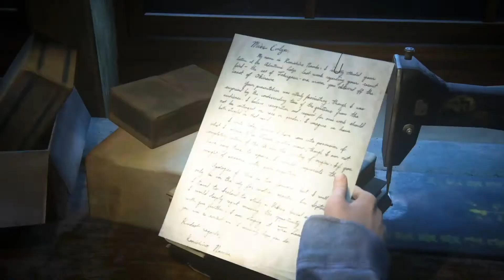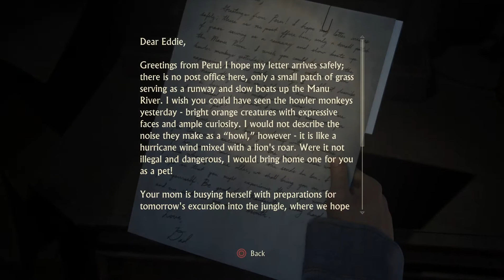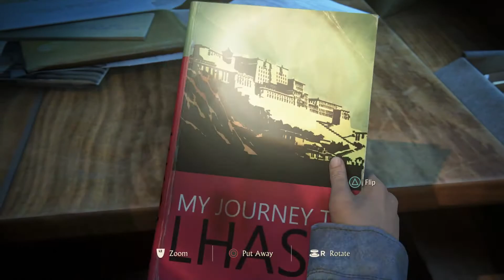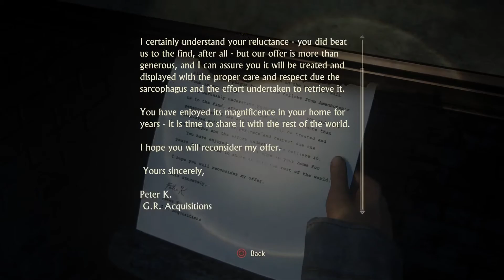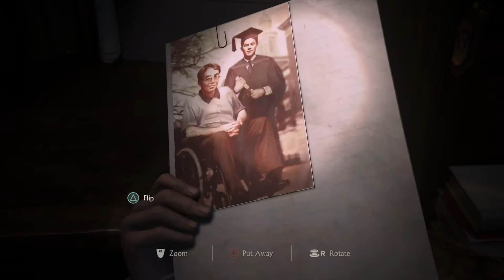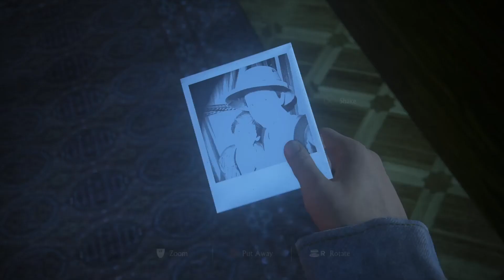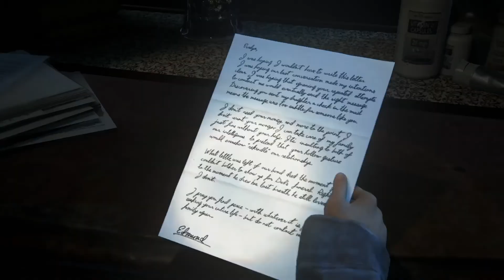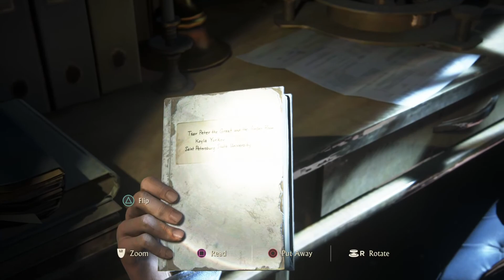Flashback time! Breaking and entering | Pt.23 UNCHARTED 4: A Thief's End | First Play (Full Game)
🔥 Difficulty: Hard
🎮 Gaming Rig: PS4 Pro

I play Uncharted 4: A Thief's End for the first time. I've played through all four games following the love story of Elena Fisher and Nathan Drake. This is on PS4 Pro. Check it out or start from the beginning